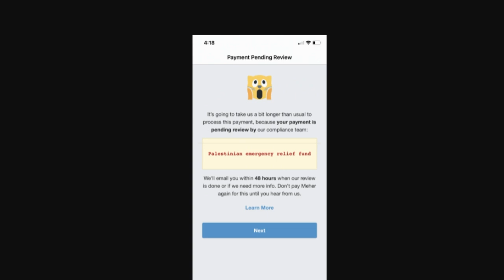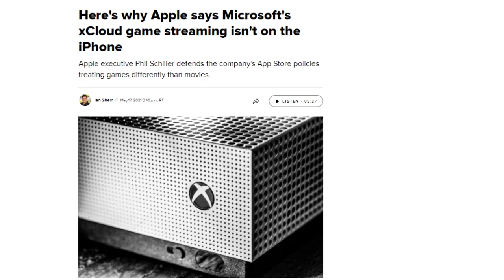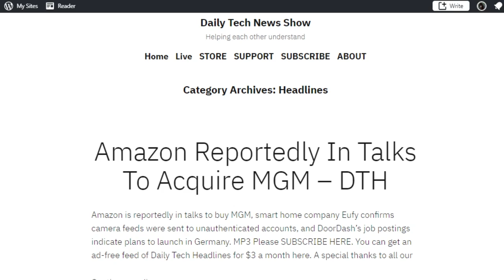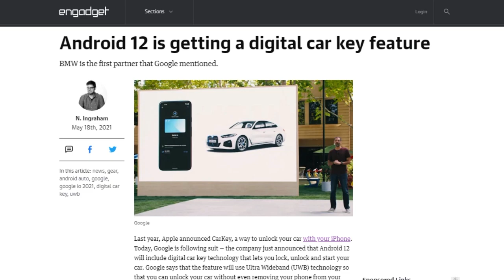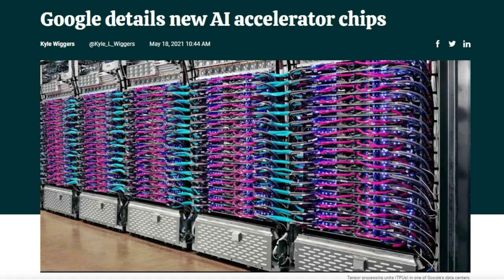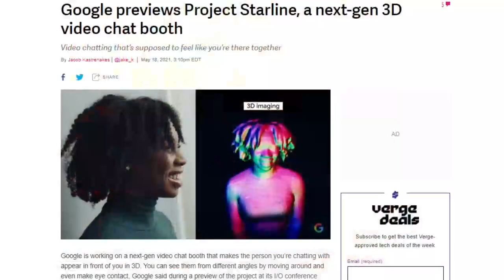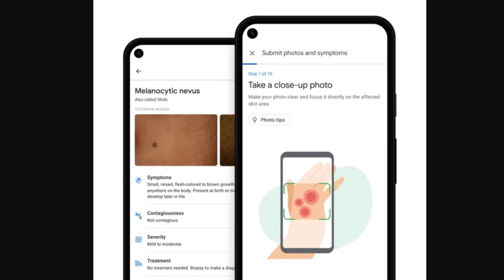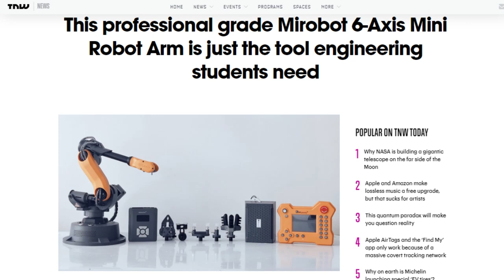The Ins and Outs of Google I/O - DTNS 4033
Google I/O 2021 has started and a flood of announcements were made today. We parse out what was unveiled and how it fits into Google’s broader strategy.

Starring Tom Merritt, Sarah, Rob DeMillo, Roger Chang, Joe.